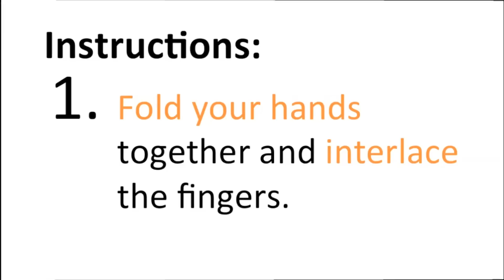Fast Personality Test: Fold your hands! (Psycho Test & Brain)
This is a great personality test that involves you folding your hands to see how you automatically arrange your fingers. The position of your thumbs gives away which part of the brain functions more dominantly in you. I read somewhere that People who place their right thumb on top of their left thumb tend to be left-brain dominant, and are thus more verbal and analytical. Those placing their left thumb on top of their right thumbs tend to be a right-brain dominant, and thus excel in visual, spatial and intuitive tasks.

This is of course just a test and it might not work on everybody, but it is a great way to find out more about your tendencies and strengths.

I hope you like it. You will find this test is you search for "personality test", "test my personality", "dominant thumb test", etc.

Let me know what you think about this test and whether it worked for you. Best wishes, DB